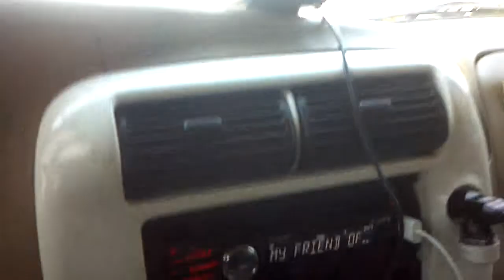Cobra 9ch radar detector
Testing cobra 9ch radar detector on a speed radar in front of a school